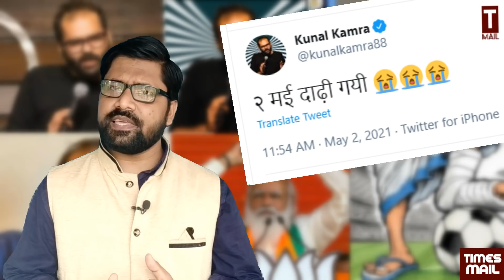Kunal Kamra का PM Modi की दाढ़ी पर निशाना, कहा 2 मई दाढ़ी गई | Bengal Election Result | Mamta | BJP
KunalKamra का PM Modi की दाढ़ी पर निशाना, कहा 2 मई दाढ़ी गई | Bengal Election Result | MamtaBanarjee | BJP
Kunal Kamra made a tweet on his Twitter handle, after reading which clearly shows how serious Kunal Kamra's verbal attack on PM Modi is. Kunal Kamra has written. That Modi was bearded on May 2.
Follow to us on Social Media Platform